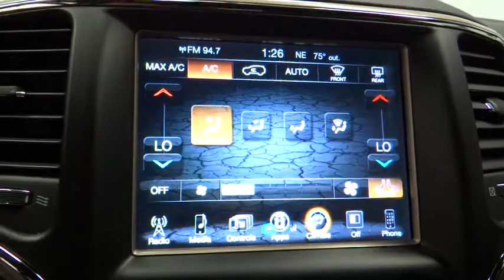2017 Jeep Grand Cherokee Norco, Corona, Riverside, San Bernardino, Ontario 17J365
2017 Jeep Grand Cherokee
2017 Jeep Grand Cherokee Laredo - Stock#: 17J365 - VIN#: 1C4RJFAG7HC756390